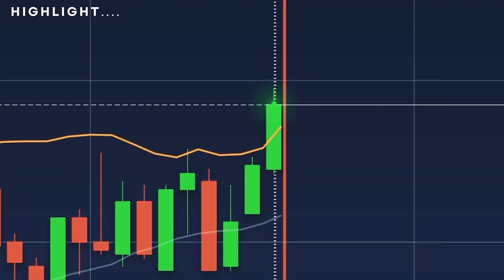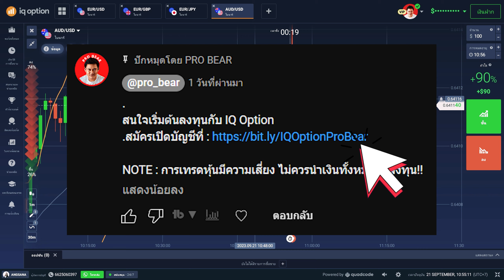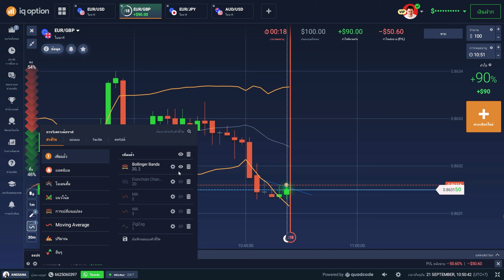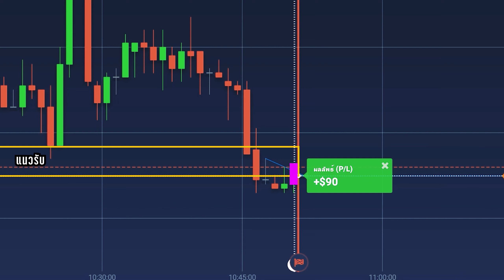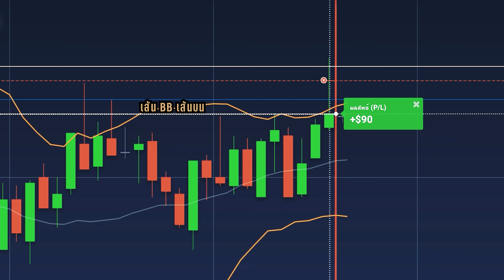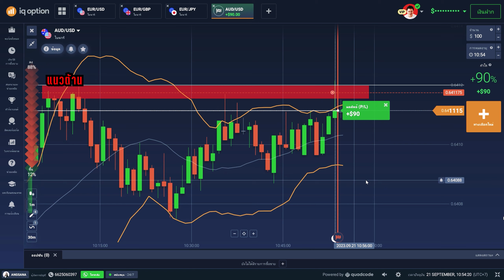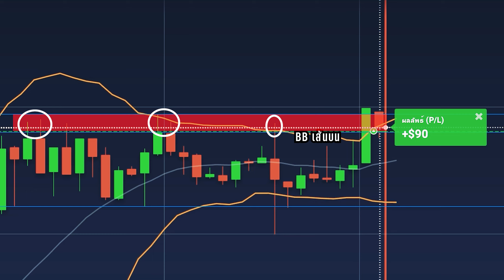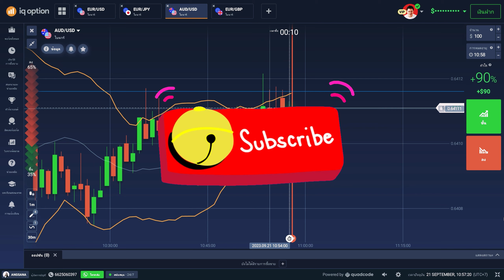เทรดกับโปรฯ Ep.81: เทรด IQ Option + $270 ใน 10นาที มือใหม่ใช้สูตรนี้ เทรดสบายๆทำกำไรทันที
สนใจเริ่มต้นลงทุนเทรด กับ IQ Option

คลิปนี้เป็นคอนเทนต์เทรด IQ Option จากช่อง PRO BEAR
เทรดกับโปรฯ Ep.81: เทรด IQ Option + $270 in 10 minuteใช้สูตรนี้ มือใหม่เทรดสบายๆ และแม่นยำ
NOTE : การเทรดหุ้นมีความเสี่ยง ควรศึกษาก่อนลงทุน!!
สามารถนำเทคนิคนี้ไปประยุกต์ใช้ ได้ทุกแพลตฟอร์ม ไม่ว่าจะเป็น
- IQ Option
- Olymp Trade
- Quotex
- Pocket Option
- Forex
- Cryptocurrency
- เทรดหุ้น
ติดต่อคอร์สเรียน
Line Official